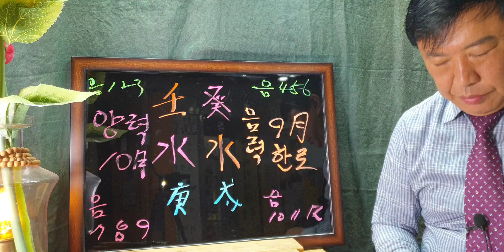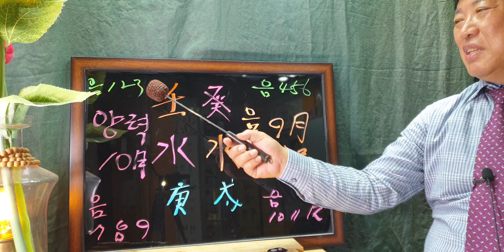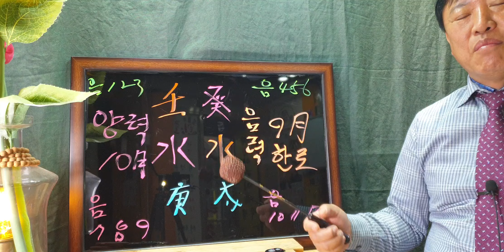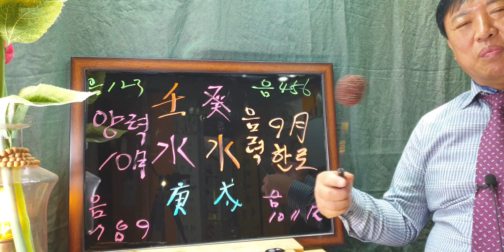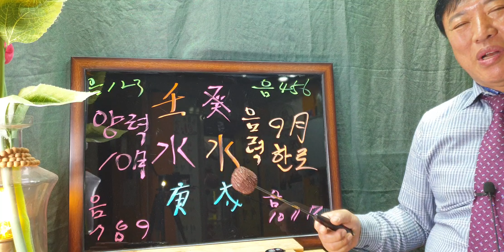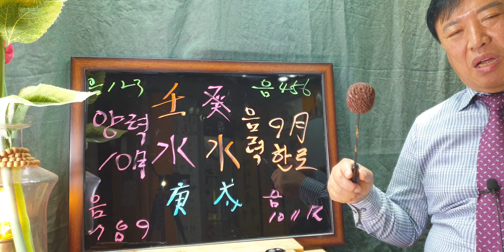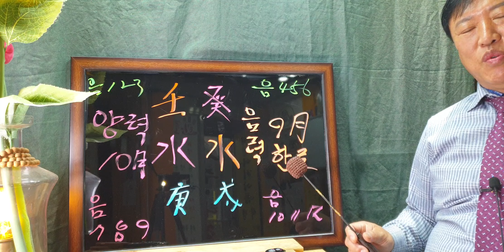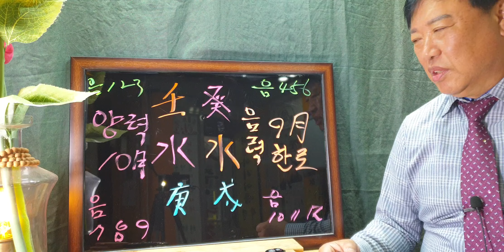임수일간~계수일간/양력10월운세sbs백년손님운세출연313회mbc국운출연ㆍ전포항대학사주명리학과교수ㆍ주간인물등다수언론등재ㆍ현포항에서30년철학관운영중 010 3534 6632